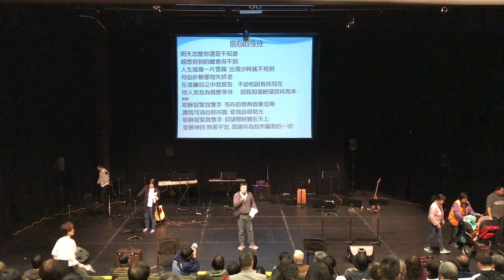2017中秋節晚會- 金句慶團圓 - 歡樂小組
2017中秋節晚會- 金句慶團圓 - 歡樂小組